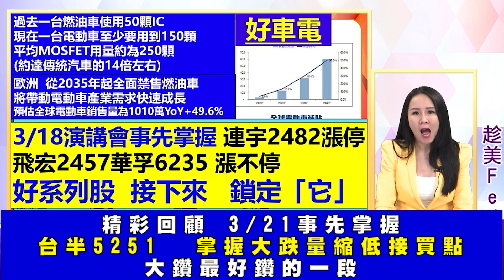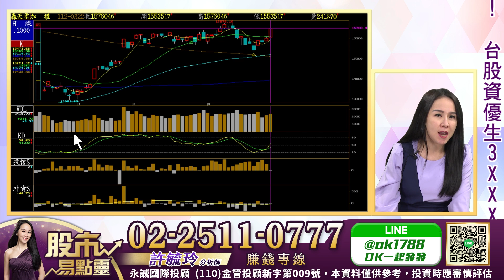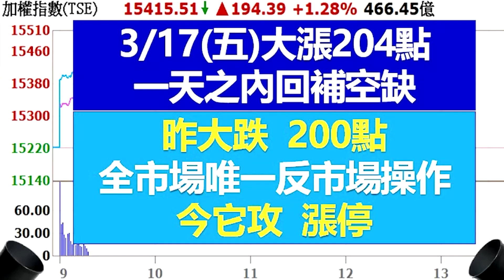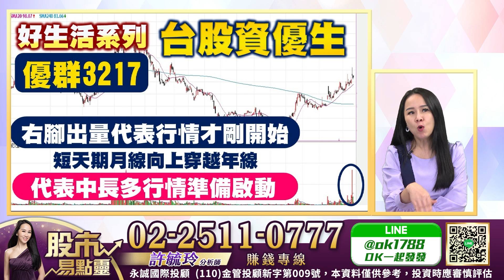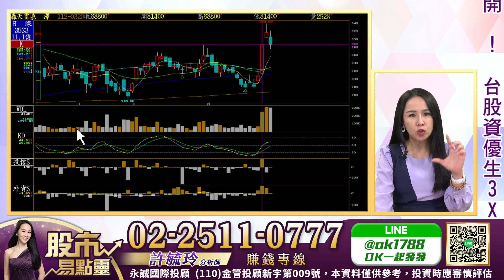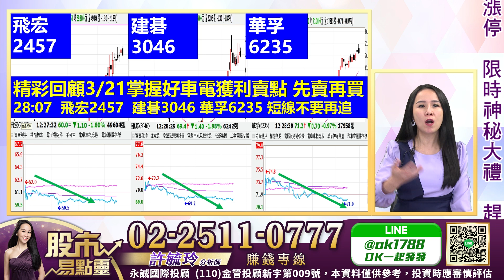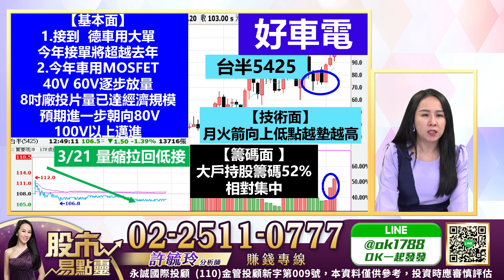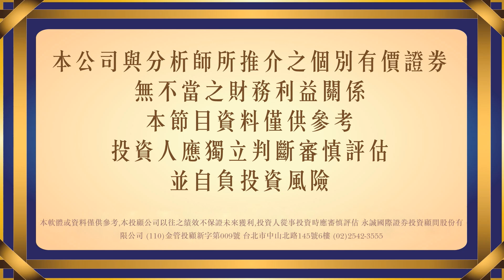大公開！台股資優生 3XXX漲不停｜股市易點靈 許毓玲 分析師｜20230322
大公開！台股資優生 3XXX漲不停